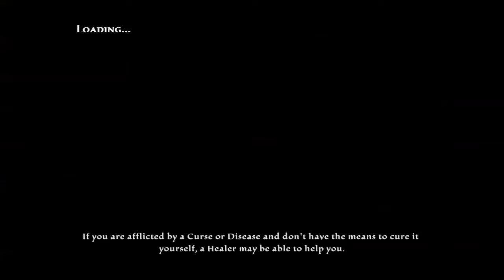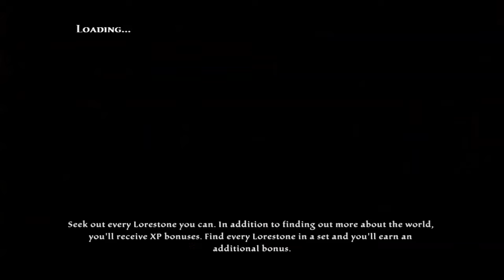Kingdoms of Amalur: Reckoning - 56 - Ties That Bind